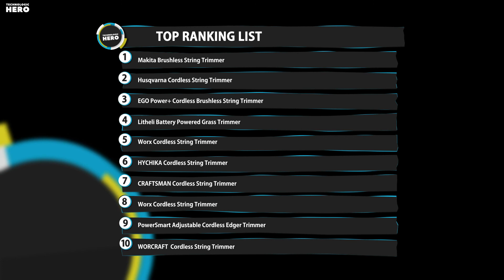Top 10: Best Cordless String Trimmers of 2022 / Brushless String Trimmer, Edger for Grass Trimming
00:00 WORCRAFT Cordless String Trimmer

00:45 PowerSmart Cordless String Trimmer

01:16 Worx Cordless String Trimmer

01:43 CRAFTSMAN String Trimmer & Edger

02:10 HYCHIKA Cordless String Trimmer/Edger

02:51 Worx Cordless String Trimmer

03:36 Litheli Cordless String Trimmer

04:03 EGO Power+ Cordless String Trimmer

04:42 Husqvarna Battery String Trimmer

05:14 Makita Brushless String Trimmer Kit